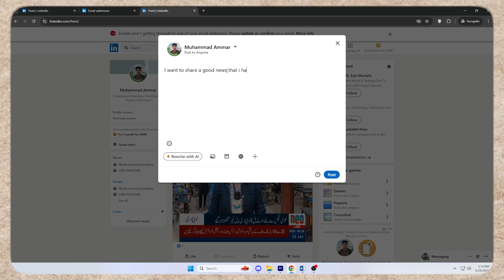How to Add a Hyperlink on a LinkedIn Post 2026 - Insert Hyperlink in LinkedIn Post!! ✅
NordVPN.

Want to add a hyperlink to your LinkedIn post in 2026? In this guide, we’ll show you how to easily insert a clickable link in your posts on LinkedIn. Whether you're sharing an article, website, or personal content, follow these steps to ensure your link is visible and clickable to engage your audience effectively.